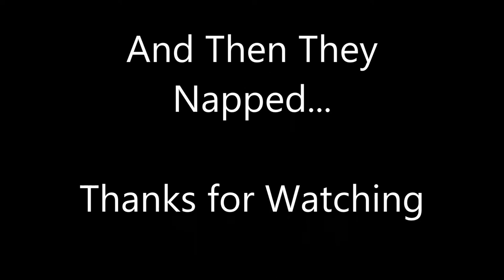It's Not Always Peachy At Grandma's House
Flipping and Painting today!  Also, listen to the conversation!  They painted Mickey Mouse posters today. Facebook